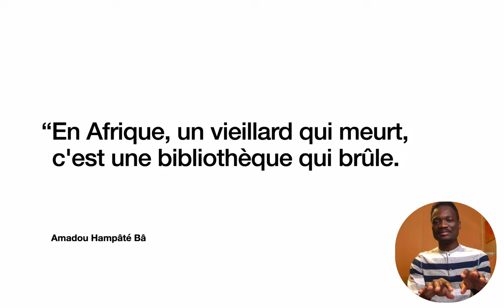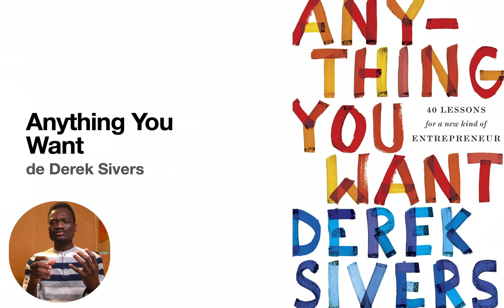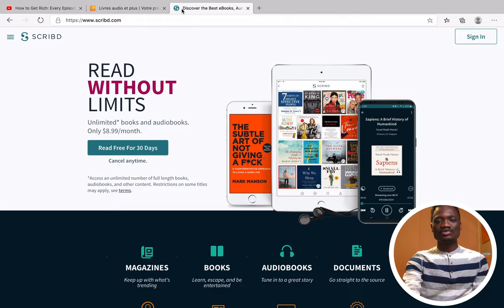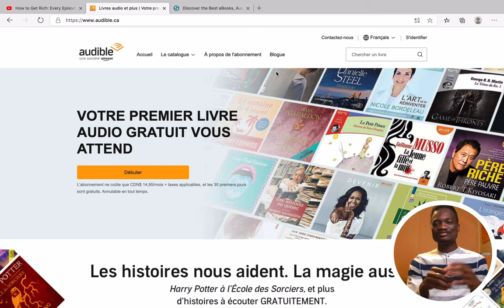DDD - 5 excellents livres à lire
Dans cet épisode de DDD, je vous présente 5 excellents livres que vous devez absolument lire.